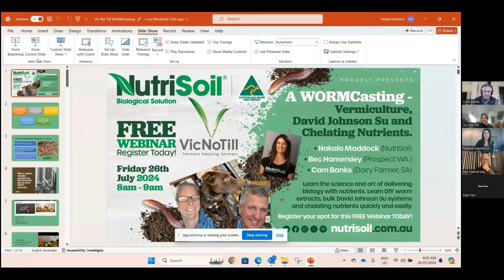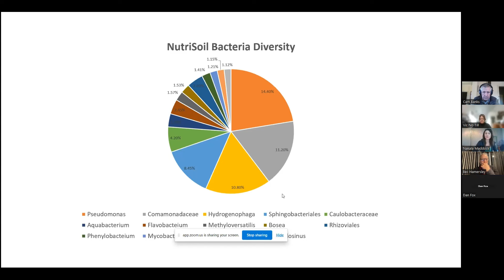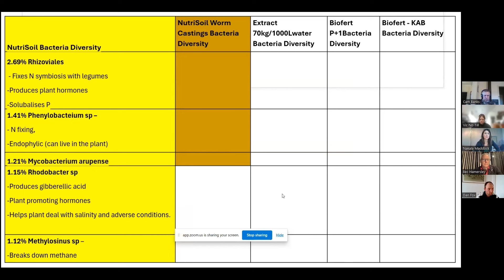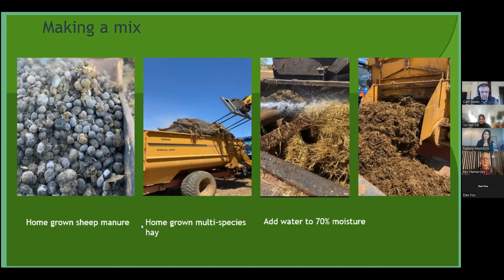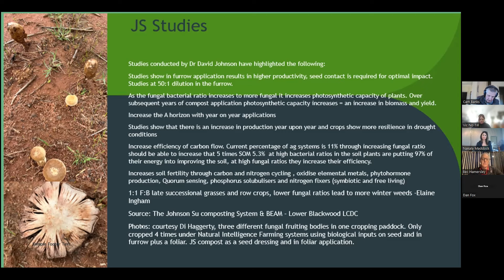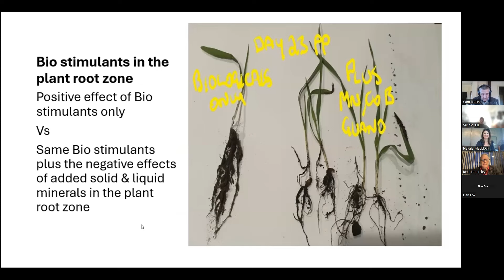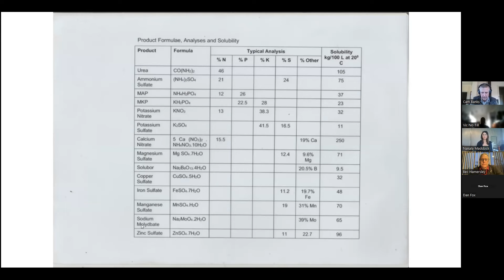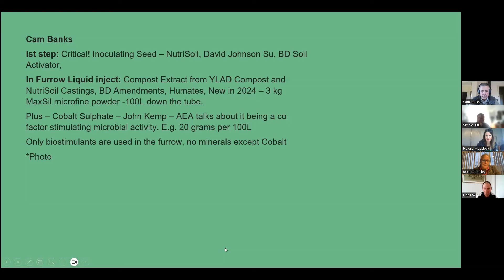VicNoTill NutriSoil Webinar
A WORMCasting
Vermiculture, David Johnson Su, and chelating nutrients!
Nakala Maddock (NutriSoil)
Bec Hammersley (Prospect, WA)
Cam Banks (Dairy Farmer, SA)
Learn the science and art of delivering biology with nutrients. Learn DIY worm extracts, bulk David Johnson Su systems and chelating nutrients quickly and easily.